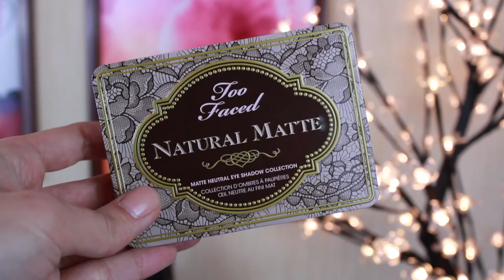Too Faced Natural Matte: обзор, макияж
Скидка 20% на любой заказ в SkinStore с купоном 4mom до 7.05 Хорошая возможность порадовать себя такими брендами, как Too Faced или Anastasia Beverly Hills